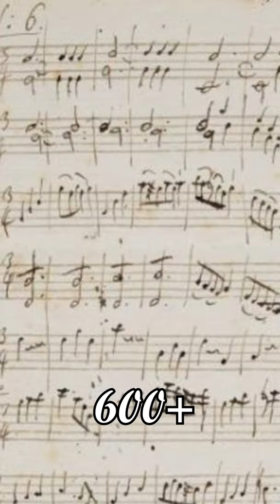La vida de Mozart en 1 minuto